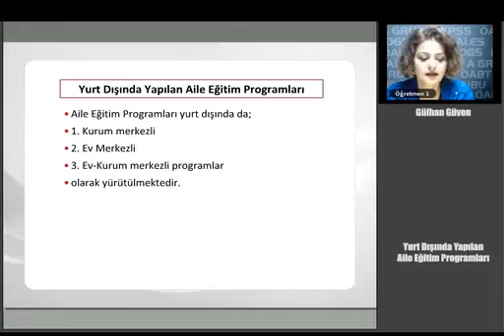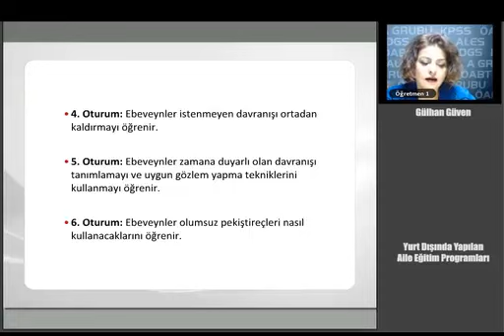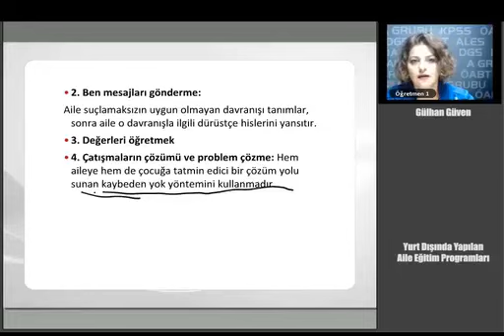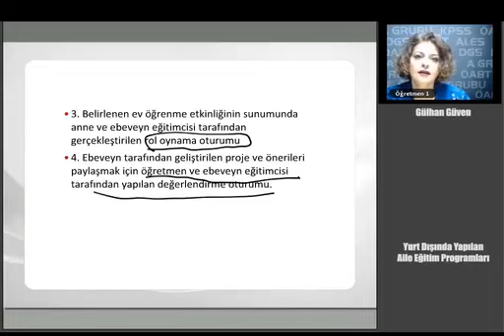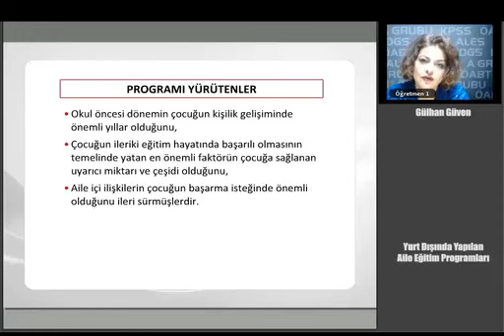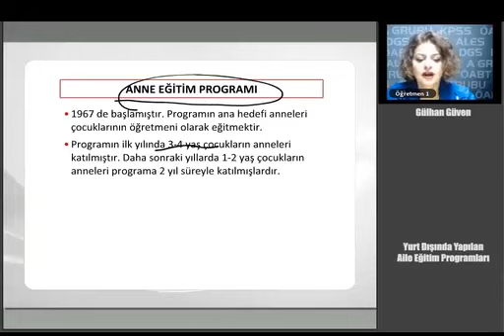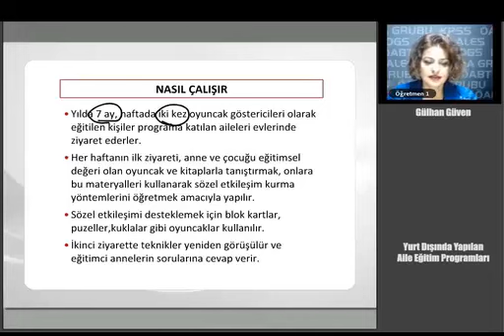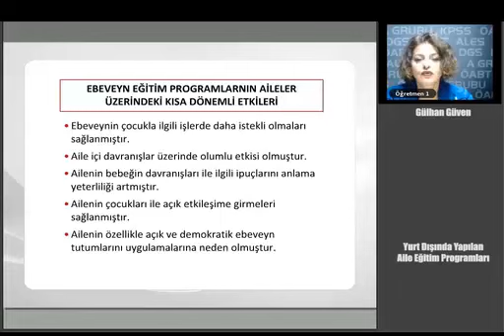18 KPSS ÖABT OKUL ÖNCESİ Yurt Dışında Yapılan Aile Eğitim Programları